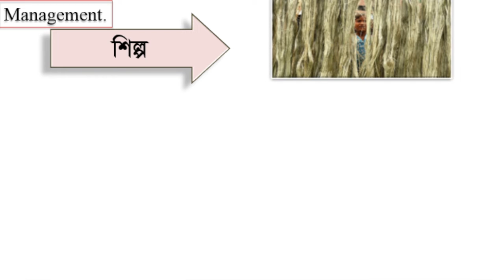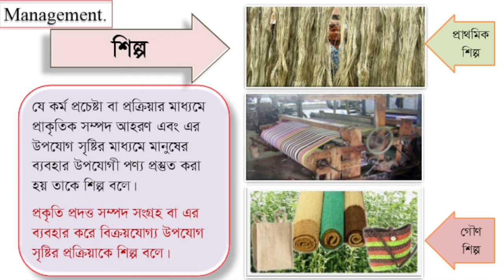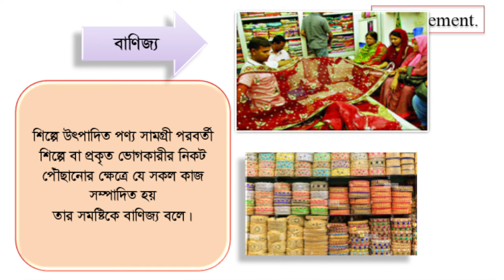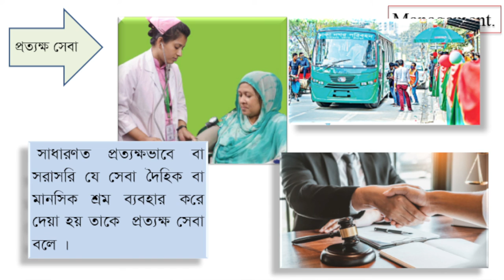ব্যবসায় এর আওতা বা শ্রেণীবিভাগ Scoe or classification of business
শ্রেণি - একাদশ
বিষয় - ব্যবসায় সংগঠন ও ব্যবস্থাপনা
পত্র -   (ব্যবসায় সংগঠন)
অধ্যায় - ০6
অধ্যায়ের শিরোনাম - ব্যবসায় মৌলিক ধারণাসমূহ
টপিক -⁣ব্যবসা বা ব্যবসায় কি ? (What is business ?)
প্রভাষক - বি, কে বিশ্বাস